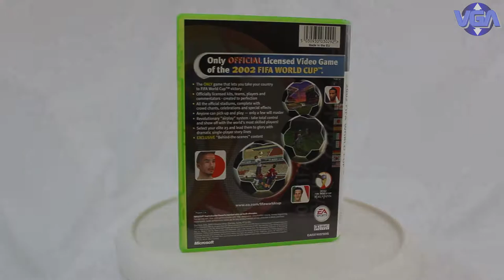Fifa world cup 2002 Korean gameplay ea xbox ps2 gamecube 2002 hd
Le seul jeu qui vous permet de méner votre pays jusqu'à la victoire en Coupe du Monde de la Fifa 2002.
Les maillots, les équipes et les joueurs officiels recréés à la perfection ( ...en 2002 ).
Tous les stades officiels surchauffés par les chants du public, les exclamations de joie des joueurs et les effets spéciaux.
Une prise en main facile...mais seuls les meilleurs décrocheront la victoire.
Un système de jeu aérien révolutionnaire ( ...en 2002 ) : contrôlez totalement le ballon et montrez ce que vous savez faire avec les joueurs les plus talentueux !
Sélectionnez vos 23 joueurs et emmenez-les à la victoire finale !
Commentaires assurés par Tierry Gilardi et Olivier Rouyer.

France - Italie : 3 - 1
Zinedine Zidane 40 MIN
Thierry Henry    45 MIN
Christian Vieri   78 MIN
Thierry Henry    90 MIN

The only game that lets you lead your country to victory in World Cup FIFA 2002.
Jerseys, teams and official players recreated to perfection (... in 2002).
All official stadiums overheated by the songs of the public cheered on the players and special effects.
An easy grip ... but only the best will drop out victory.
A revolutionary aerial game (... in 2002) completely control the ball and show what you can do with the most talented players!
Select your 23 players and take them to the final victory!
Comments provided by Tierry Gilardi and Olivier Rouyer.